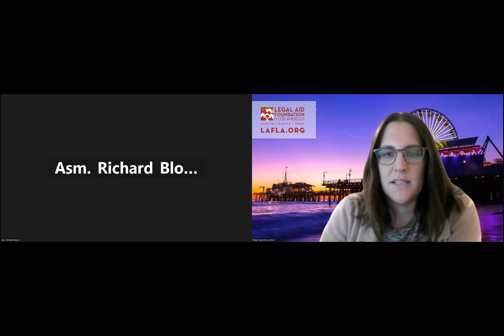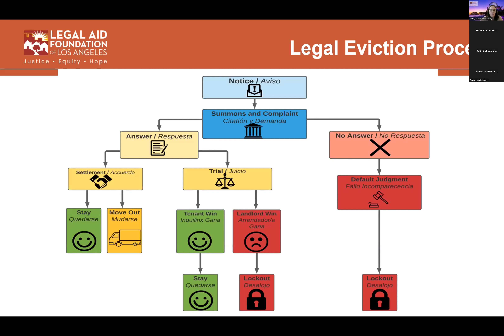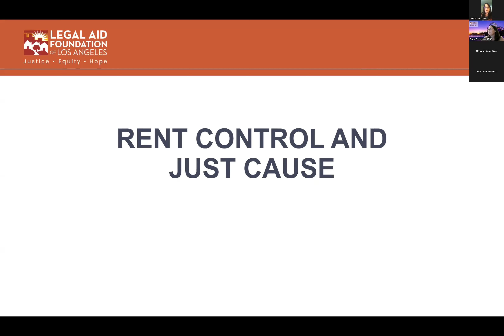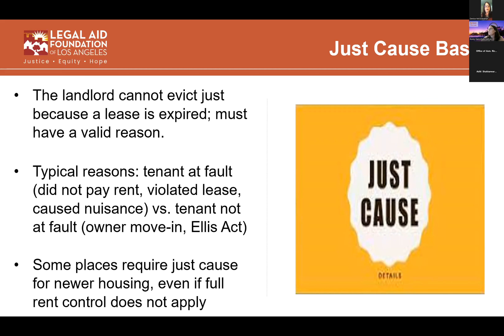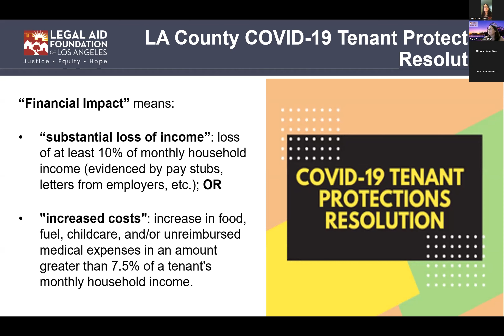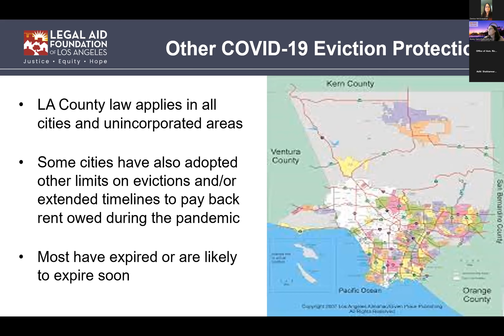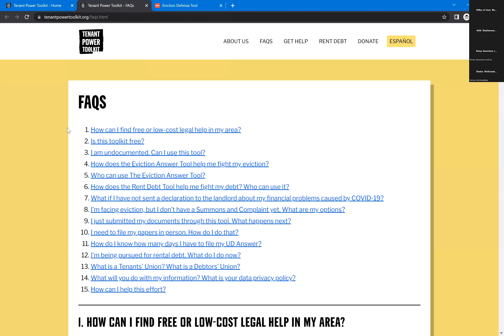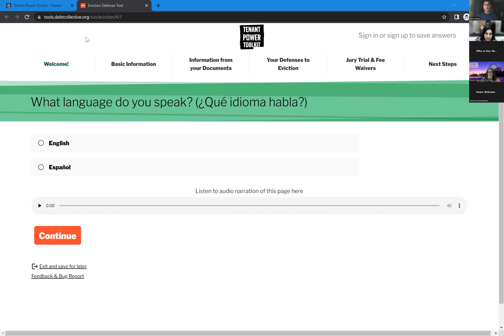Assemblymember Richard Bloom webinar: Understanding the Eviction Process - Know Your Rights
Watch this informative webinar, presented by the Office of Assemblymember Richard Bloom, with support from the Legal Aid Foundation of Los Angeles, Tenant Power Toolkit, the City of Los Angeles, the City of Santa Monica and the City of West Hollywood.